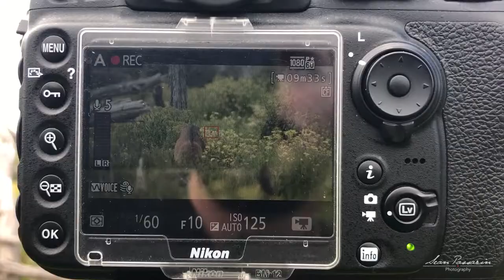Wildlife Photography - Photographing Hog Deer | Behind the scenes Vlog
On this trip,
I was out to find the rather small Hog deer and cast antlers.

I came very close to the little animals that unfortunately the audio isn't the best as I had to be as quiet as I could but still managing to talk to you.

Facebook / Instagram: Sean Passarin Photography